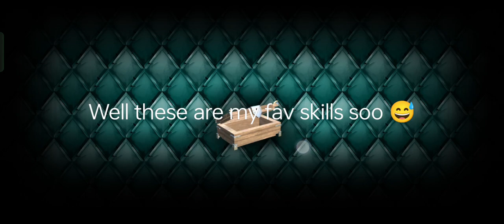The wolf - How to level up faster ( Advice and tips )( for beginners)!!!!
well this is for beginners
how to level up faster and I will gave some ingredients for level up 😉
Best advice and tips anybody can understand easily
byeeee tc
The wolf 🐺